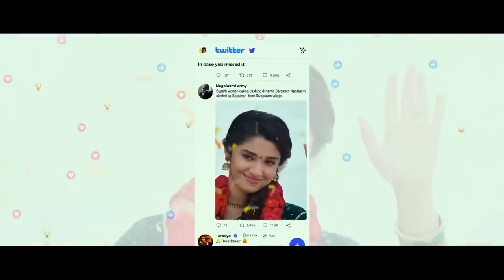Shiva 2 New South Movie in Hindi Dubbed 2023 HD Nagaarjun , Dia Mirza , Saiyami Kher , Atul K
prabhas salary for adipurush

tribeca film festival adipurush

adipurush george miller

adipurush google drive

adipurush god

adipurush graphics

adipurush gif

adipurush game

adipurush good or bad

pushpa 2

pushpa 2 release date 2023

pushpa 2 poster

pushpa 2 the rule behind the scenes

pushpa 2 release date in hindi

pushpa 2 release date in india

pushpa 2 allu arjun fees

pushpa 2 actors

pushpa 2 allu arjun look

pushpa 2 akshay kumar

pushpa 2 akshay kumar cameo

pushpa 2 actor fees

pushpa 2 allu arjun salary

pushpa 2 allu arjun hindi dubbing artist

pushpa 2 audio rights

allu arjun fees for pushpa 2

allu arjun pushpa 2 release date

allu arjun pushpa 2 look

allu arjun pushpa 2 photos

allu arjun charge for pushpa 2

allu arjun pushpa 2 trailer

akshay kumar in pushpa 2

allu arjun pushpa 2 poster

allu arjun remuneration for pushpa 2

pushpa 2 budget

pushpa 2 banner

pushpa 2 bookmyshow

pushpa 2 background

pushpa 2 bilibili

pushpa 2 box office collection prediction

pushpa 2 bollywood actor

pushpa 2 box office prediction

pushpa 2 boycott

budget of pushpa 2

bookmyshow pushpa 2

boycott pushpa 2

pushpa part 2 budget

pushpa vs kgf 2 which is better

pushpa 2 the rule budget

pushpa 2 bgm

pushpa 2 pre release business

pushpa 2 cast name

pushpa 2 cameo

pushpa 2 characters

pushpa 2 collection

pushpa 2 cast salary

pushpa 2 coming date

pushpa 2 cinema

pushpa 2 cameo role

pushpa 2 cinematographer

cast of pushpa 2 the rule

cast of pushpa 2 the rule release date

cast of pushpa 2

can pushpa 2 beat kgf 2

cast of pushpa 2 the rule wikipedia

cast of pushpa 2 the rule heroine

chief killer pushpa 2

cartoon pushpa 2

cast of pushpa 2 film

cinema pushpa 2

pushpa 2 date

pushpa 2 download full movie in hindi

pushpa 2 dr